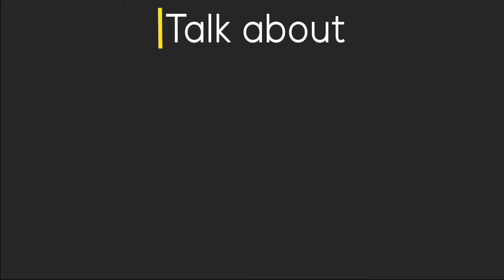Malia Obama Is Single And Ready To Date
Malia Obama, looking very sleepy and tired, was pictured on Tuesday morning arriving to work in New York. Miss Obama wore a mini jean skirt, burgundy sweater, and her signature camel colored coat. The former first daughter is currently in the Big Apple learning and gaining experience as a future filmmaker as an intern at Weinstein Company. The teenager, who is getting paid about $12 an hour to go through movie scripts, pitches the best ones to top executives.